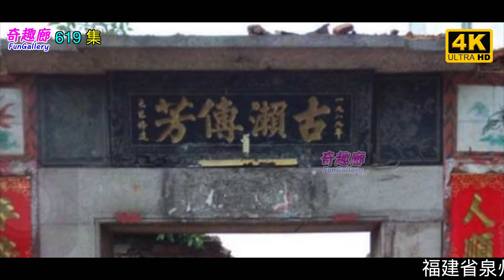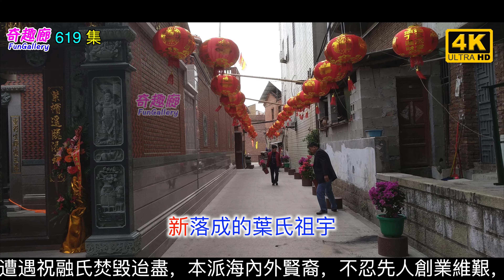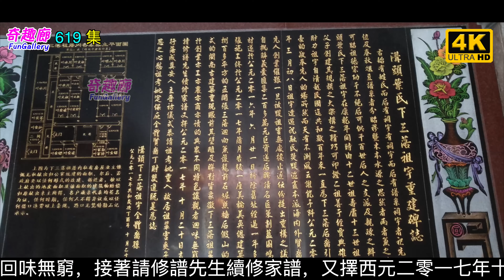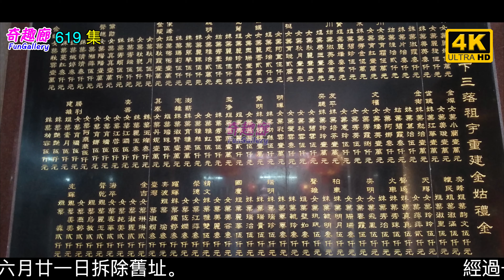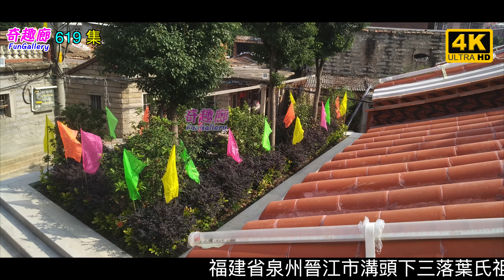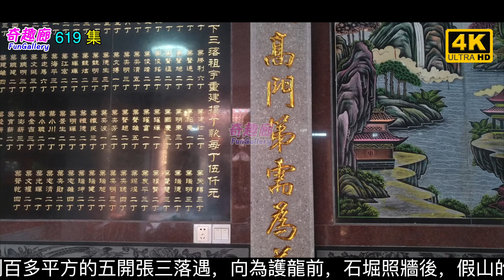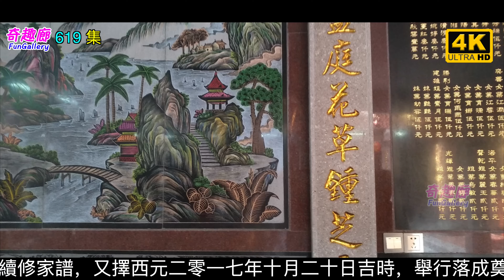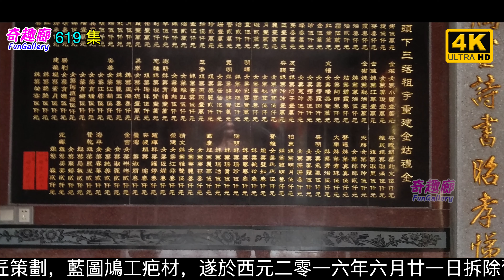溝頭下三落葉氏祖宇|重建內外全貌｜福建泉州晉江｜4K｜619集